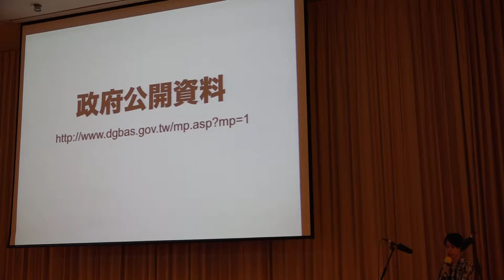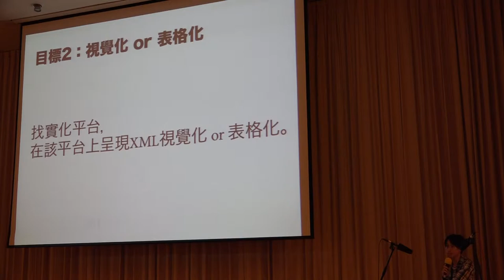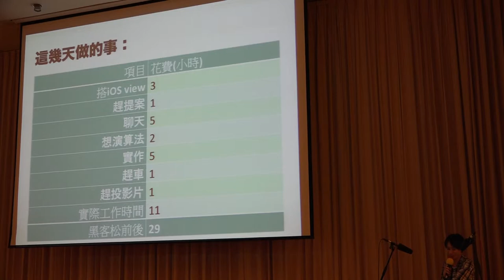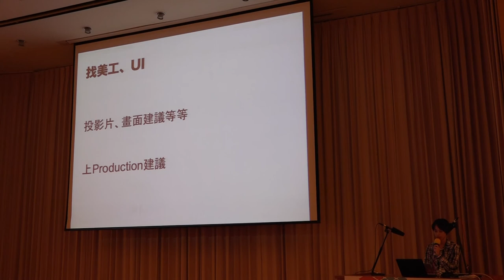g0v tw hackath10n 成果報告 零食儲備計畫 台灣零時政府第拾次資料科學黑客松